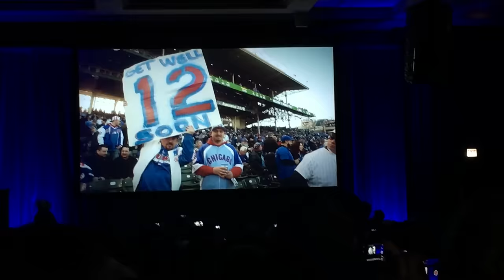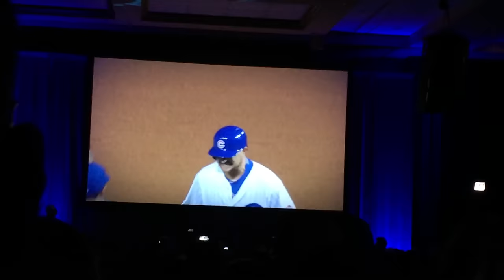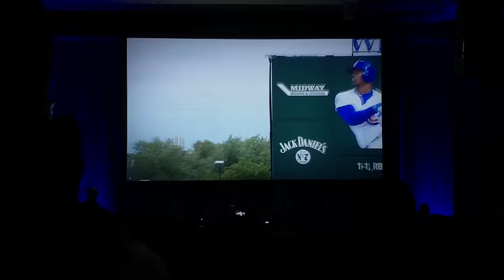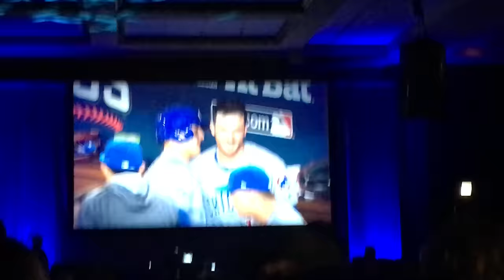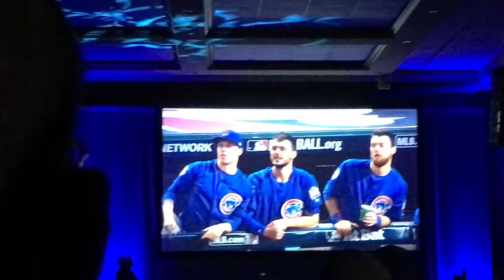Cubs Convention 2017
Pump-up video plated at the end of opening ceremonies.